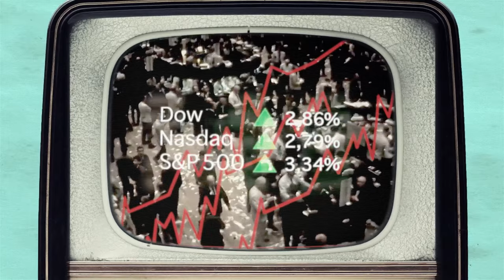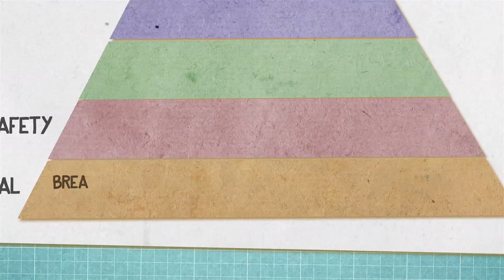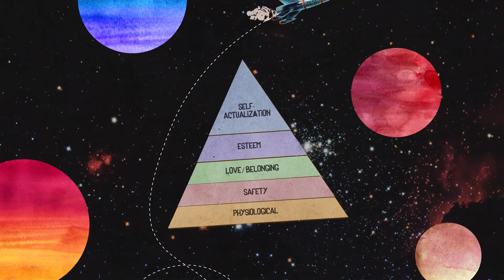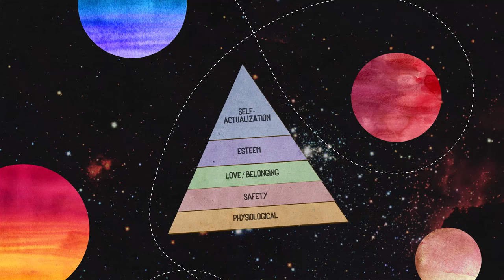The Dawn of Capitalism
It’s sometimes easy to think that we’ve run out of stuff to make and sell one another. Far from it: Capitalism is still very undeveloped. We’re only at its very dawn.

Enjoying our Youtube videos? Get full access to all our audio content, videos, and thousands of thought-provoking articles, conversation cards and more with The School of Life Subscription

Be more mindful, present and inspired. Get the best of The School of Life delivered straight to your inbox

CREDITS